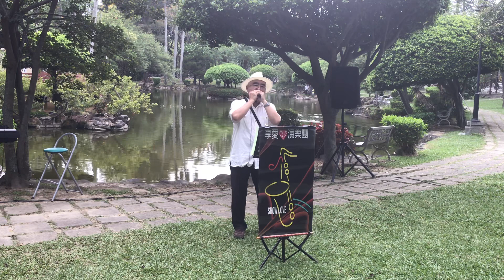阿信-驛動的心_20240526日月池畔梧桐飄雪草地公益音樂會